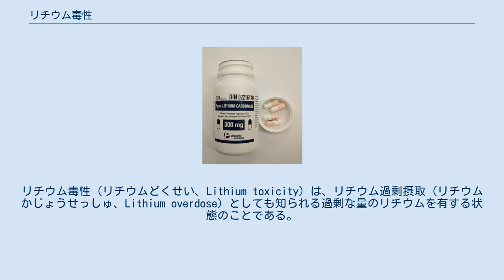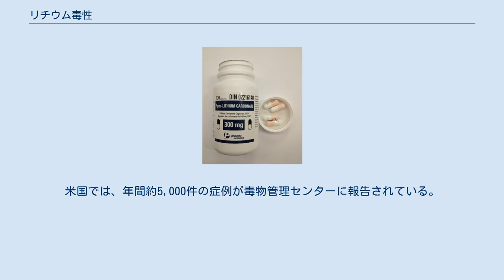リチウム毒性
リチウム毒性（リチウムどくせい、Lithium toxicity）は、リチウム過剰摂取（リチウムかじょうせっしゅ、Lithium overdose）としても知られる過剰な量のリチウムを有する状態のことである。
症状には、震え、反射亢進、歩行障害、腎臓障害、意識清明度の変化、などがあげられる。
症状によっては、正常に戻るのに1年かかる場合がある。
合併症にはセロトニン症候群などがある。
 リチウム毒性は、過剰摂取または排泄量の減少が原因で発生する。
過剰摂取は、自殺未遂または偶発的な場合がある。
排泄量の減少は、嘔吐や下痢による脱水症状、減塩食、腎臓障害、などから発生する。
診断は一般的に症状に基づき、リチウム値が1.2mEq/Lを超えるとリチウム毒性と確定される。
 胃洗浄と腸管洗浄は、早期に行えば有効な場合がある。
活性炭には効果がない。
重度の毒性については、血液透析が推奨される。
一般的に死亡のリスクは低い。
急性の毒性は一般的に、慢性の毒性よりも転帰が良好とされる。
米国では、年間約5,000件の症例が毒物管理センターに報告されている。
リチウム毒性が最初に説明されたのは1898年である。